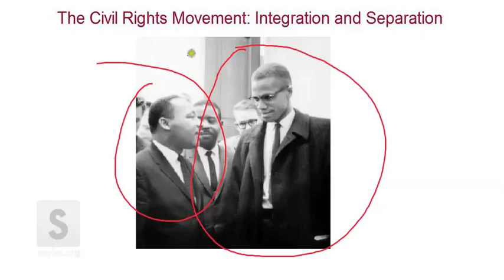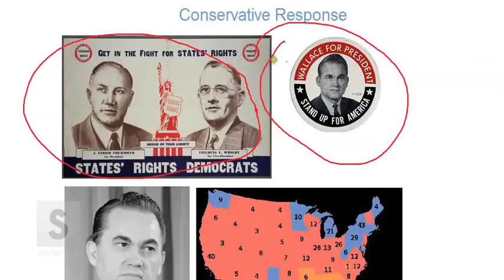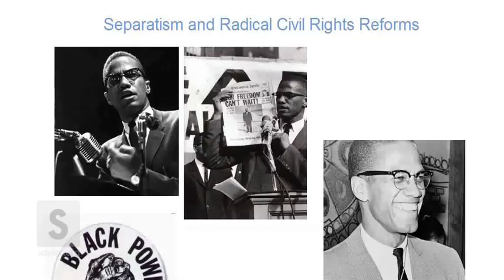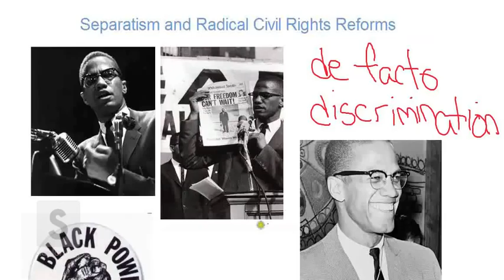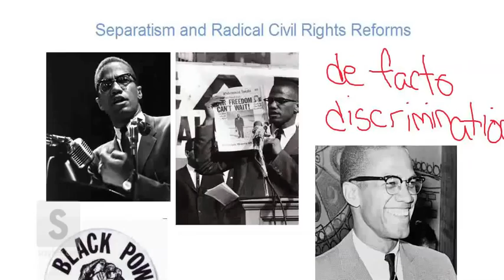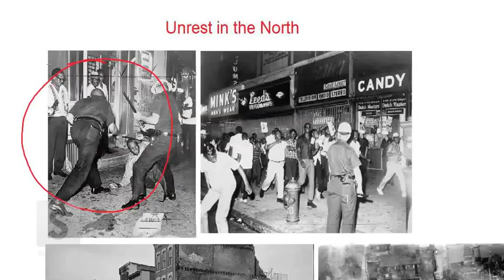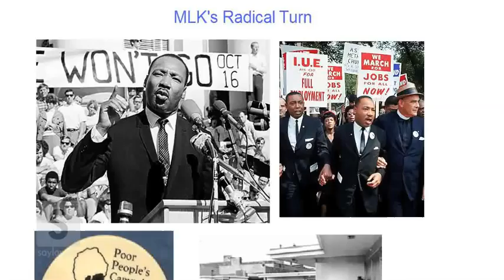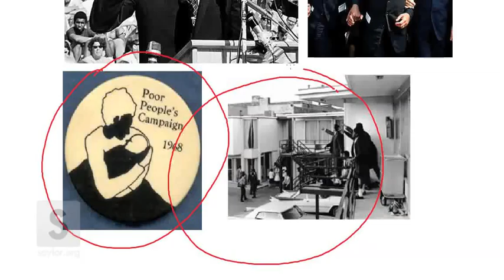Saylor.org HIST212: "The Civil Rights Movement: Integration and Separation"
- The image "MLK and Malcolm X, 1964" is in the public domain.
- The image "George C. Wallace" is in the public domain.
- The image "1968 Electoral College Map" is in the public domain.
- The image "Harlem Riots Police, 1964" is in the public domain.
- The image "Harlem Riots Demonstrators, 1964" is in the public domain.
- The image "Washington D.C. Riots Soldier, 1968" is in the public domain.
- The image "Malcolm X, 2964" is in the public domain.
- The image "Black Panther 'Capitalism Plus Dope Equals Genocide' Poster" is in the public domain.